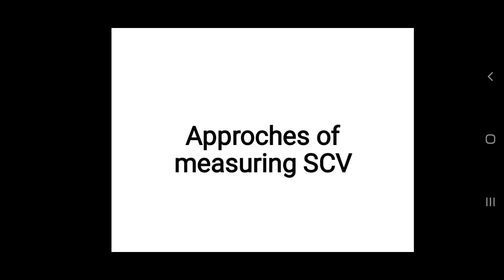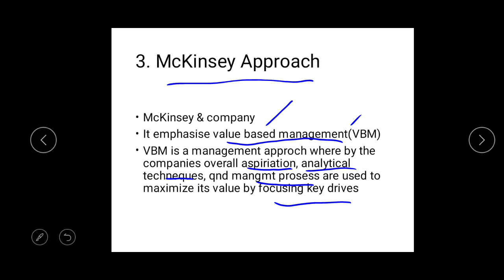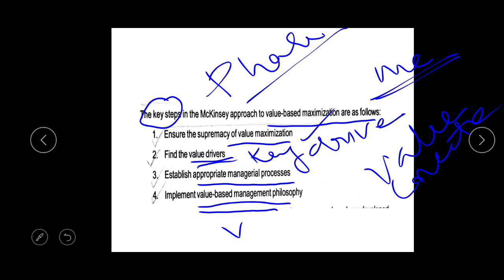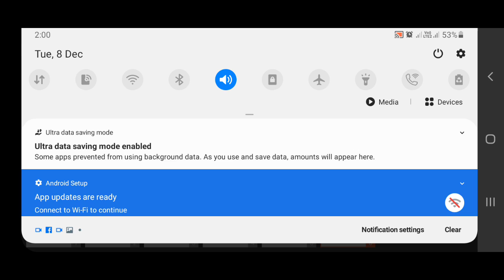STRATEGIC FINANCIAL MANAGEMENT | APPROCHES SVC| CHAPTER 1| PART 3| CALICUT UNIVERSITY MCOM malayalam